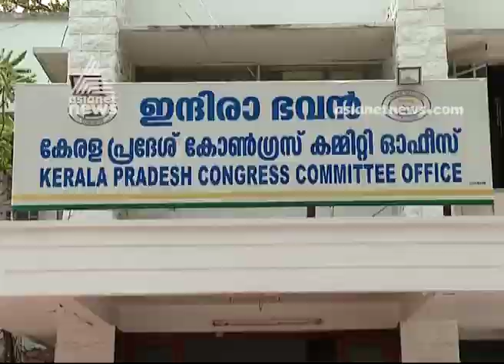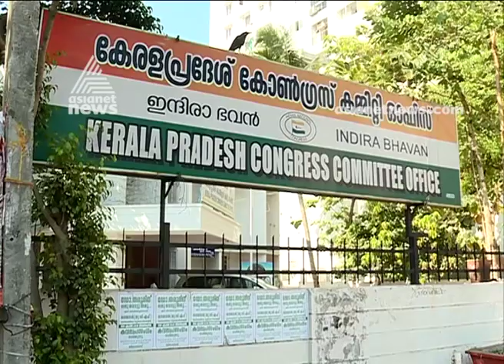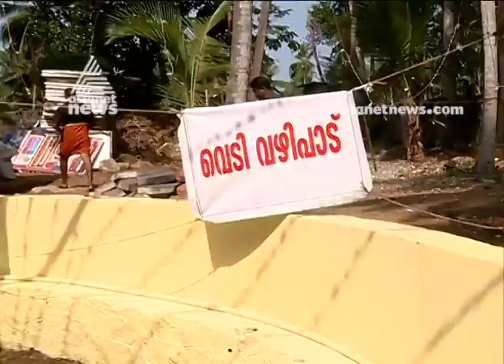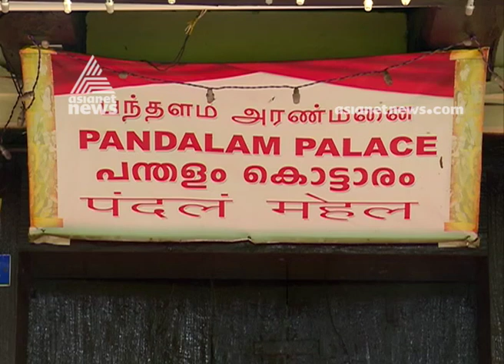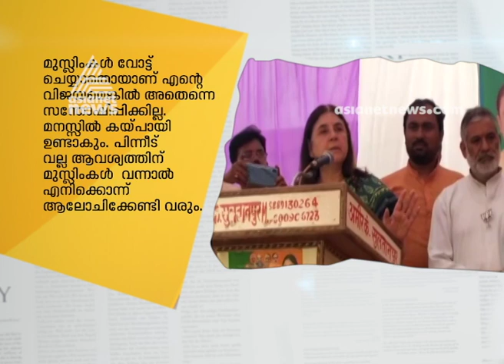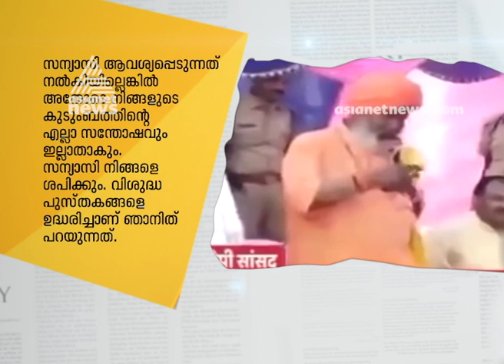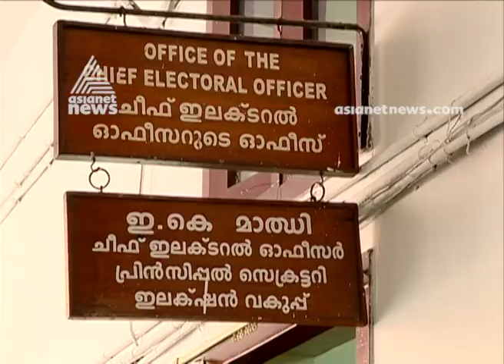പ്രചാരണത്തിന് ആളെക്കിട്ടാൻ തരൂർ എന്ത് ചെയ്യണം?| Cover Story 13 April 2019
പ്രചാരണത്തിന് ആളെക്കിട്ടാൻ തരൂർ എന്ത് ചെയ്യണം?